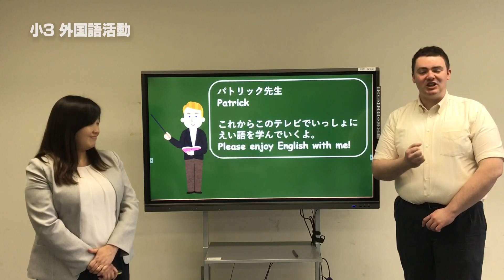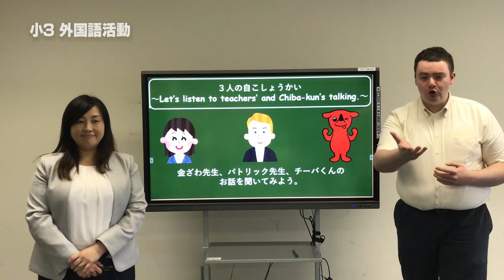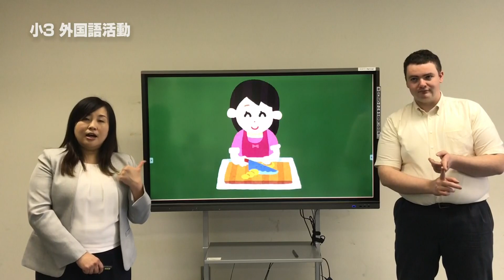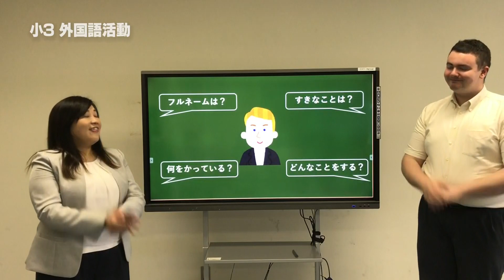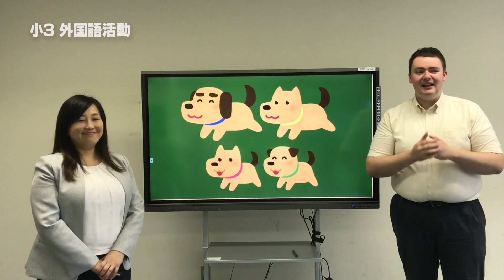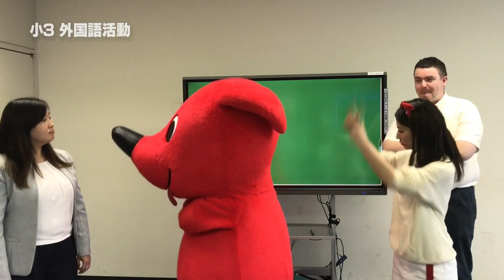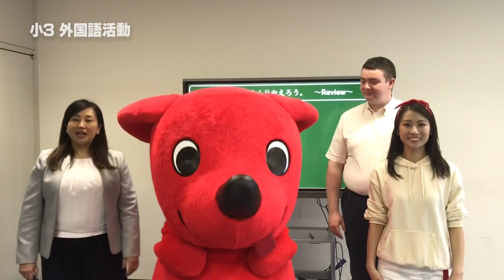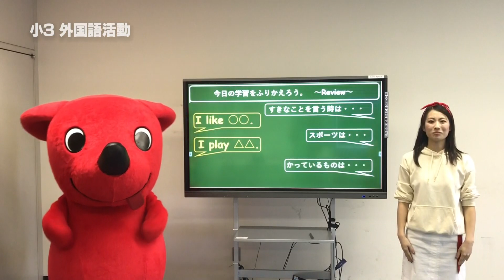『チバテレの学習支援番組』小学３年生外国語活動②（千葉県教育委員会）（2020.5.19放送）【チバテレ公式】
「Introductions　チーバくんと自己紹介（3年)」

2020/05/13(水)から千葉市教育委員会『おうちで受けよう「学校の授業」』、5/18(月)からは千葉県教育委員会『ちばっ子　まなびの広場』も放送後配信。